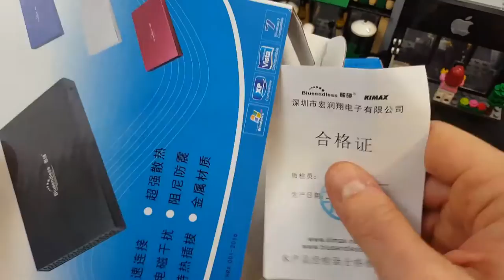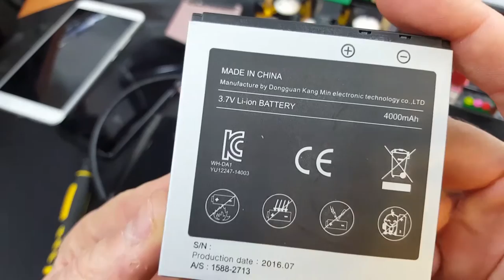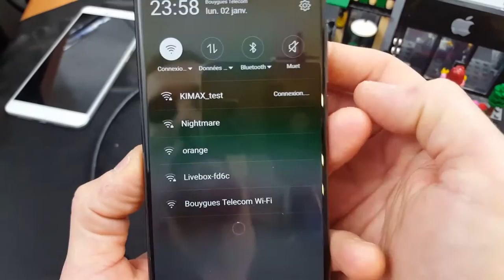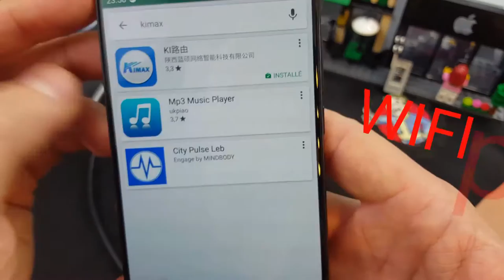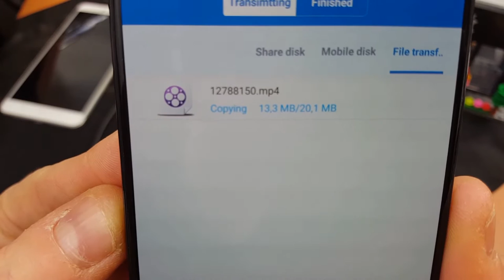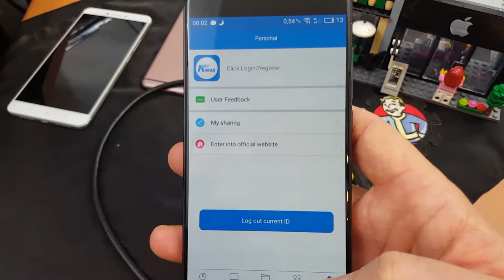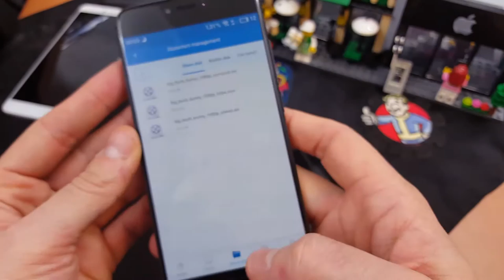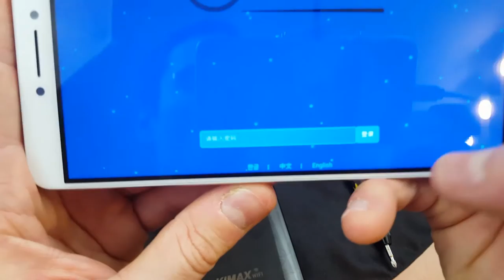Blueendless KIMAX, NAS, HDD, rien ne peut lui faire peur ;)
Test/Revue du KIMAX de la marque Blueendless!
les +:

-il fait très bien le JOB je l'utilise de puis Juillet 2016(pas de bugs a signaler).
-le hdd de 2to en 3.5 pouces c'est vraiment  top!
-USB 3.0 bien sympa pour l'ajout de dossiers via le PC
-l'application facile a utiliser!(mais en anglais/chinois)

les -:

-la batterie de 4000mAh,trop cheap,mAh chinois et l’autonomie est vraiment merdique avec le HDD qui tourne en arrière plan(environ 2h30).
-transmission WIFI légèrement trop faible(comparé au (RAV POWER).